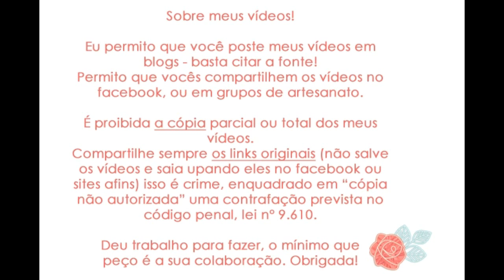COLETE DE BEBÊ EM TRICÔ LINDO E FÁCIL - Colete Listradinho em Tricô :: Parte 1 #160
Tenha acesso a todo o conteúdo do blog, é gratuito e você pode salvar, compartilhar e explorar mais sobre o mundo do tricô por lá:

💌 Mande coisinhas pra mim:
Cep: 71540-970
Brasília / DF / Brasil